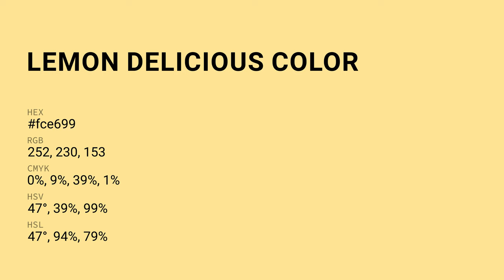Lemon Delicious color fce699 hex Cool Yellow color fce699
What color is Lemon Delicious ? fce699 hex, Cool Yellow color fce699

Hex fce699 Color Code is also known as Lemon Delicious color

Hex fce699 Color code in RGB color code model is created after adding 98.82% red color, 90.2% green color and 60% blue color.
Hex fce699 Color code in CMYK color (process color) code model is generated after subtraction of 0% cyan, 09% magenta, 39% yellow, 01% black.